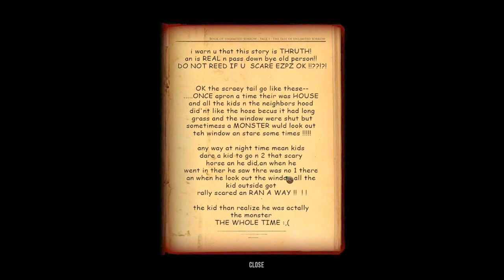Bear Simulator Part 8 - Get In The Spooky Woods | The Book Of Unlimited Sorrow - Gameplay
Bear Simulator Walkthrough Part 8 - Get in the Spooky Woods. Read the Book of Unlimited Sorrow which contain a story of unfathomable terror - Let's Play Playthrough Gameplay (No Commentary)

You are just a stupid bear. You run around, walk, jump, sneak and swim. On your way you can find chickens, rabbits, lake ducks, alligators, red foxes, rats, mud beetles, bats, frogs and spiders ... you must catch them, kill them and finally eat them to improve your skills like intelligence, stamina, strength, smell levels etc.

You can be buddie with other special animals like Lost Cat, Overweight Rabbit, DJ Raven and Ghost when you find them and use them as companions.

The are many areas available to explore like Arni Forest (Den, Flora Park, Nido Gorge, Melgrow Creek, Flora Park and Mystic Meadow), then Shepard Lake (Lake Platform, The Marsh, Leene Lake, Yuji Fields, Underbelly and Echo Path), Salty Rum Lagoon, Calypso Mountains ( Dust Valley, Spiral Mountain, Patriot, Top of the Mountain). Also there are Ancient Caves (Winding Tunnels, Drip Cavern, Crystal Caverns, The Hall and Steam Caverns), Spooky Woods (The Lair, The Graveyard, The Nightmare),  Kickstarter Island and eighth secret location named Land Of Color where you can try a colorful adventure.

You are a bear who will eat and drink everything you just found: pizza, hamburgers, onion rings, donuts, coffee, mixed beverage, shrooms, blueberries, blackberries, red peppers, dehydrated meat, red apples, ... if you are smart enough to eat (LOL), also you like to try your luck with some beehives.

There are multiple bear skins that you can achieve, bear cosmetics items like Canada hat, lensless glasses, baseball cap, rastafarian hat, fake mustaches and also to unlock bear abilities (bear courage and mountain bear). You can decorate your den with multiple trophies and items like web orbs, rare butterfly, torches, horror pumpkin, shadow pig trophies, forebear flag, toxic barrel and treasure chest.

You must kill final bosses in a few areas, they are bat mutant vampire, bigfoot, and giant spider.

Also you can explore the five ancient forebear temples, in some cases you must find the stone triangle temple keys.